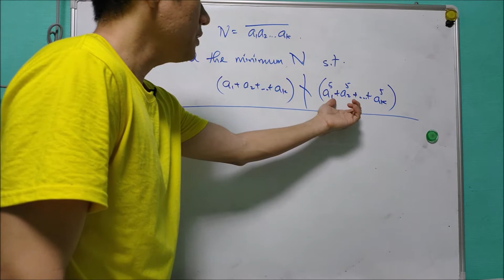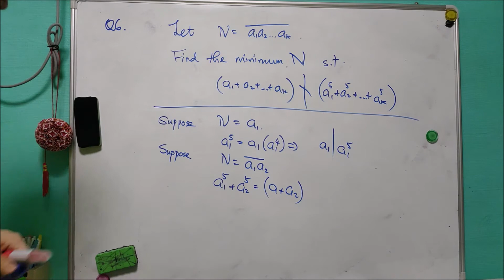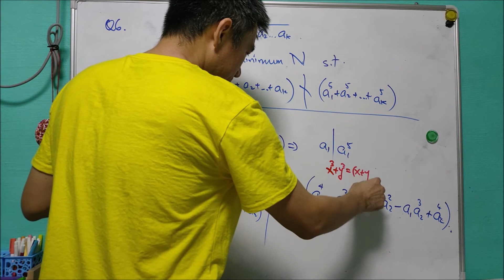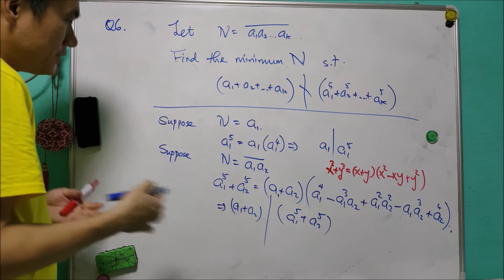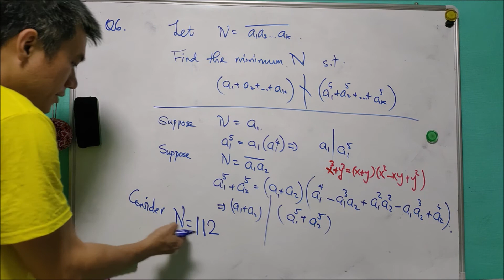Q6 of SMO 2018 Open Round 1. (Number Theory )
This question can be easily solved if we know that a+b is a factor of a^5+b^5. Then do a bit of trial and error, the answer is found. It is rather easy question which is suitable for beginners.